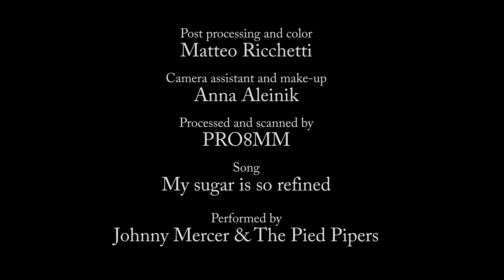SO REFINED A Super 8mm short film .shot on a BEAULIEU 4008 ZMII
SO REFINED  a short film shot on a  Beaulieu  4008 zmii  Super 8mm camera in May 2017 in Belarus Minsk
SHOT ON KODAK VISION 3 50D
PRODUCED BY  :ELIE AL HAJJ
CAMERA AND EDITING BY : ANTON LUMO
POST PROCESSING AND COLOR BY :MATTEO RICCHETTI
PROCESSED AND SCANNED BY  : PRO8MM IN 2K BUT DOWNSIZED TO FULL HD IN THIS FILE
MODEL : DIANA SHIMANOVSKAYA
CAMERA ASSISTANT AND MAKE-UP : ANNA ALEINIK
SONG: MY SUGAR IS SO REFINED
PERFORMED BY : JOHNY MERCER & THE PIED PIPERS